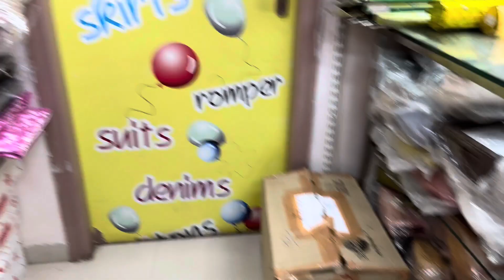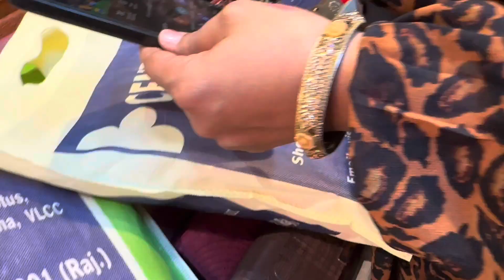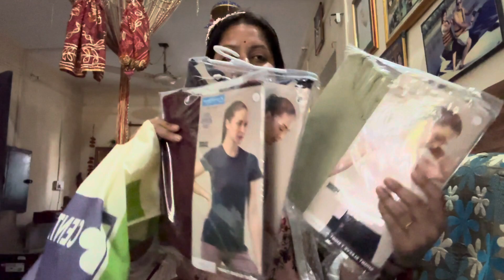6000 की कर ली Shopping 🛍️ ॥@pinkigusainvlogs5734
6000 की  कर ली मेंने Shopping 🛍️ ॥

tax for watching friends 🥳💕

@pinkigusainvlogs5734 @ You Tube viwers